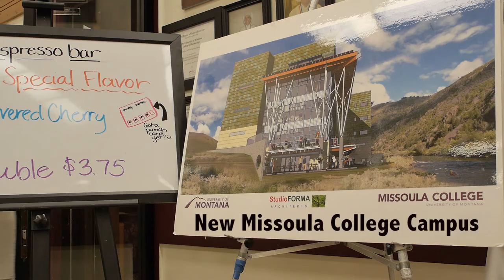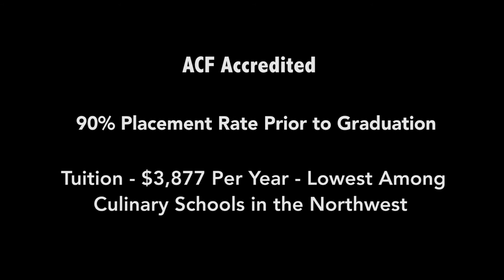Culinary Arts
Student Documentary: Culinary Arts at Missoula College of the University of Montana.